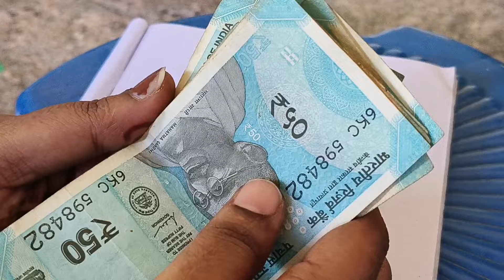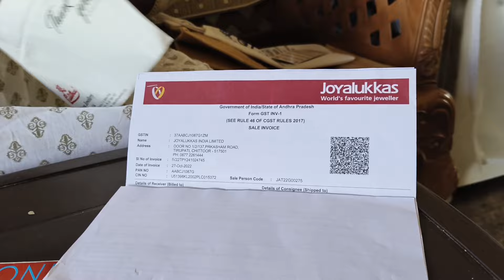gold స్కీం సులభంగా కట్టగలిగే చిట్కాలు,goldscheme & money saving tips 2024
ఒక్కరోజు ఇలాచేస్తేచాలు|Money Saving tips for Middleclass|goldsaving tips|bangaram ela konali